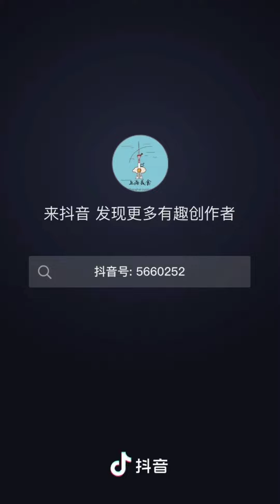[Tiktok Trung Quốc] Thả thính bánh ngọt_